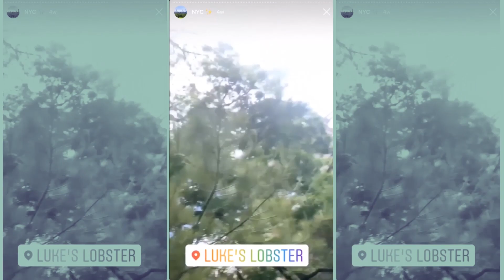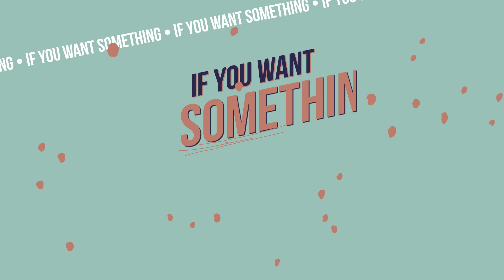New York for First-Timers | Janine Gutierrez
Hey guys! Welcome to my first ever travel vlog and my first time in New York City. I had so much fun during this trip with my friends and my sisters.

If you're going to NYC soon, watch the video for some tips from a first-timer like me.

**UPDATE** As requested, here is
MY 10-Day New York ITINERARY

Day 1
FOOD: Rocco Steakhouse - super yummyyyy steak!
SIGHTS: The Flatiron Building
DESSERT: Chacha Matcha - the reason why I like matcha now! Super yummy matcha soft serve
Bryant Park
Day 2
BRUNCH: Bluestone Lane
The Met! (Go up to the rooftop for drinks, popsicles, and an amazing view)
Watch a stand-up comedy show at Village Underground or Comedy Cellar! (SO much fun! Get tickets online before going)
Day 3
Central Park
Roberta’s Pizza
Grand Central Terminal
Chrysler Building
MOMA
Day 4
BRUNCH: Dominique Ansel Bakery for the best Cronuts and Kouign Amann
Day 5
St. Patrick’s Cathedral
LUNCH: Lil Frankie’s (famous for Lemon pasta!)
SIGHTS & SHOPPING: Oculus
9/11 Memorial and Museum
Sugarfish (best Japanese restaurant EVER! Sushiii)
Day 6
SIGHTS: Dumbo, Brooklyn
Luke’s Lobster
Oddfellows Ice Cream Co.
SUNSET DRINKS + BEST VIEW: Westlight, Williamsburg
DINNER: Fette Sau (bbq!! For the meatlovers)
Day 7
High Line
The Vessel
Shopping: Chelsea
FOOD: Chelsea Market and
Little Spain
Day 8
Peter Luger Steakhouse
DESSERT: Momofuku Milk Bar
SIGHTS: Times Square
Broadway - Hamilton!
Day 9, 10
LUNCH: Katz’ Delicatessen or
Bubby’s (THE best chicken and waffles I have ever tasted)
Boba Guys
DINNER: mono mono (korean fried chicken and cute drinks) or
Gyu-Kaku Japanese Grill

ENJOY NYC!! Tag me if you end up going to the same places!